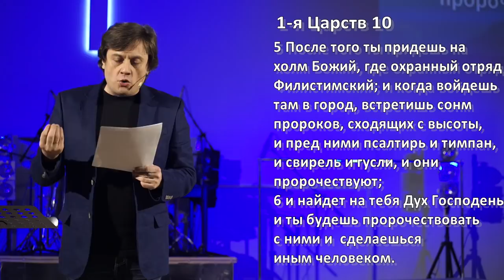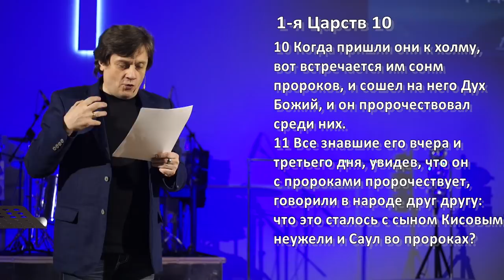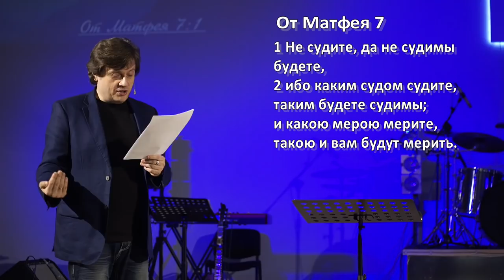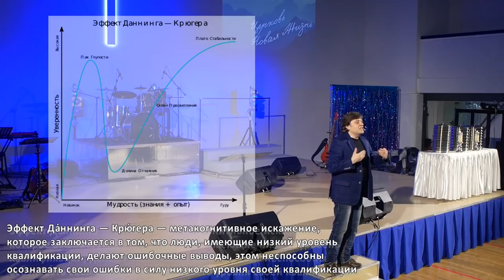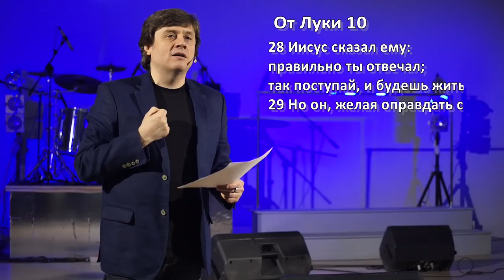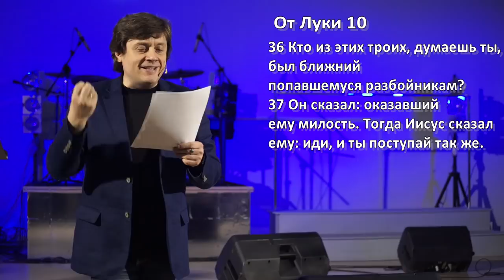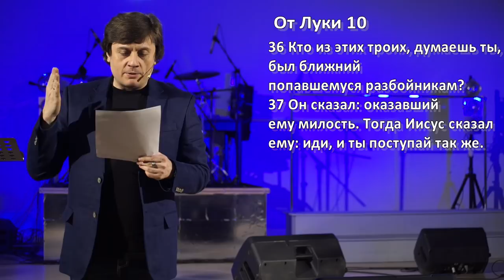Виктор Судаков – 5 утерянных способностей при познании Бога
Мы стремимся познавать Бога и наполняться Его Духом. При этом часто ждём, что от такого единения в нашу жизнь придут сверхъестественные вещи. Но когда Святой Дух наполняет нас, мы не только получаем, но и лишаемся некоторых сверхъестественных способностей.

Каких именно?

Смотрите проповедь Виктора Судакова "5 утерянных способностей при познании Бога"!